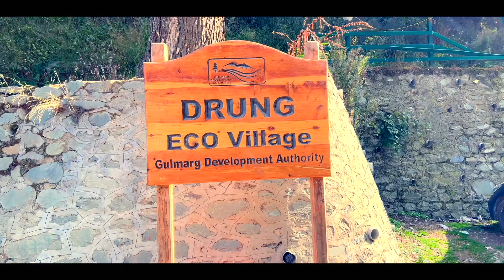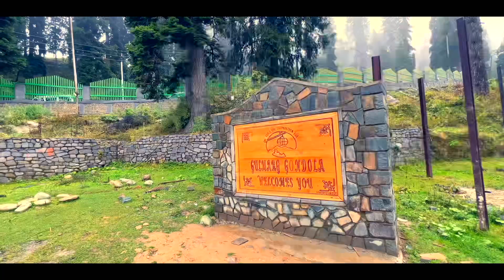Heaven in Kashmir: Sonamarg & Gulmarg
This is Part 2 of our three part Heaven in Kashmir series. In this video we explore Sonmarg, Gulmarg, Drung, our stay at Srinagar among other spots. Hope y’all enjoy!

00:00 - Intro
00:32 - Stay at Srinagar
01:40 - Meet Bruno
02:02 - En route to Sonmarg
02:40 - Horse Ride to Thajiwas Glacier
04:18 - What If We Were in a Music Video
05:41 - Zero Point
06:39 - En route to Gulmarg
07:10 - Drung Waterfall
08:10 - Gondola
09:05 - Outro